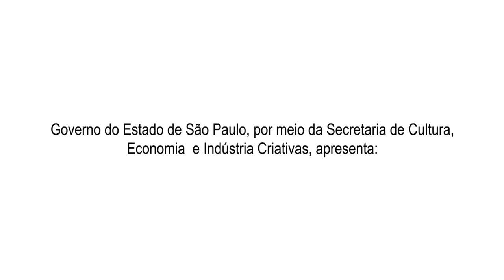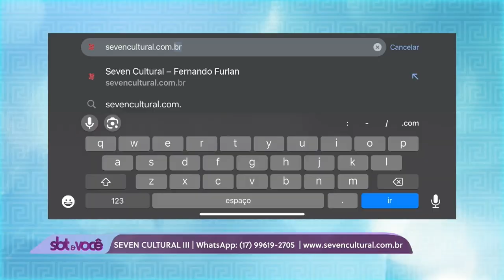SBT e Você | Seven Cultural (12.12.2023)